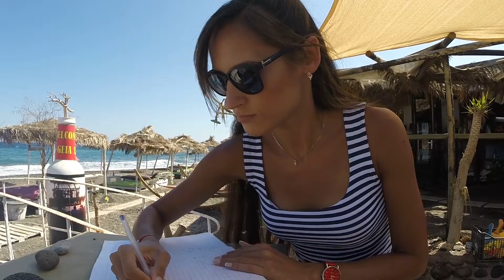SANTORINI GREECE HONEYMOON 💙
Our wonderful Santorini Honeymoon 💙

a) Beautiful travel videos
b) VLOG travel videos (with talking)